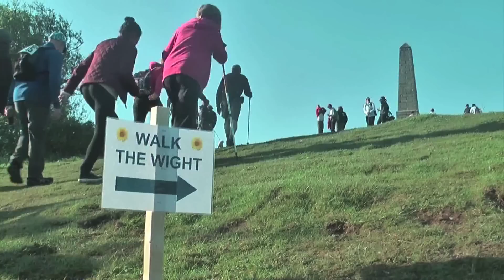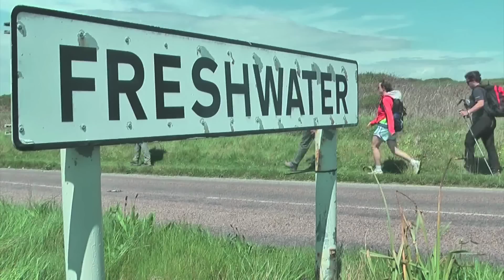Walk the Wight 2012 - WIGHTvid / My Destination Isle of Wight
OVER ten thousand people traversed the length of the Isle of Wight on Sunday, May 13, as the annual Walk the Wight once again raised money for the Island's Earl Mountbatten Hospice. The full route, a gruelling 26.5 miles, began in Bembridge and ended at the iconic Needles point.
Interviews: Karen Eeles, Michael Grade & walkers